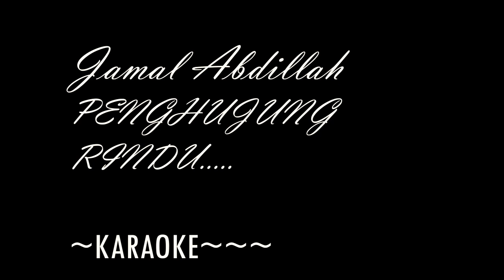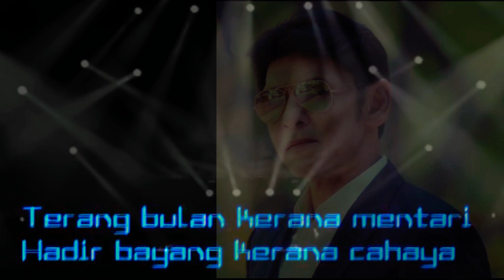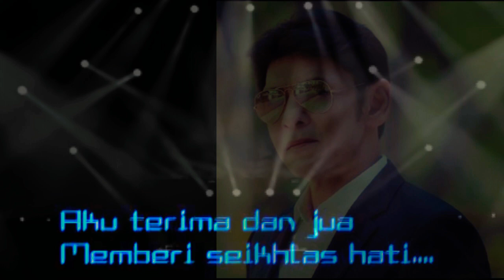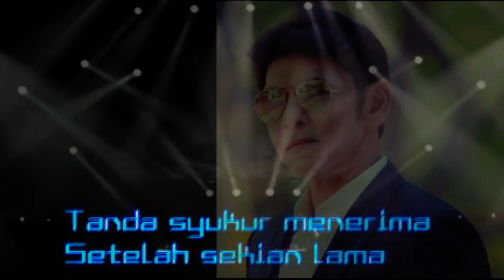Karaoke ~ PENGHUJUNG RINDU - Jamal Abdillah